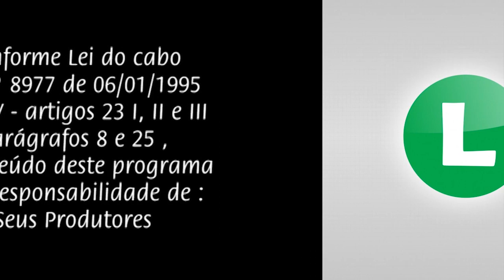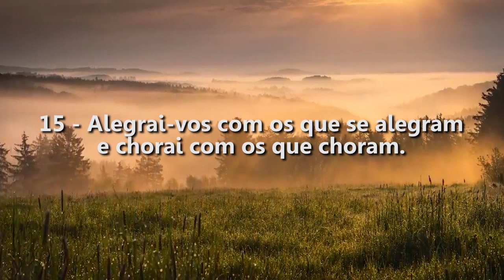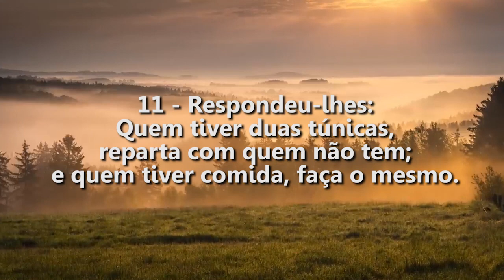Semeando para a Vida Eterna